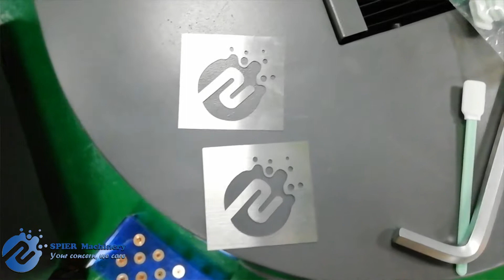SPIER-SPIER logo cut 1mm stainless steel 500W fiber laser cutting machine